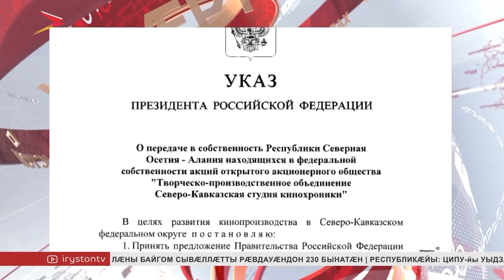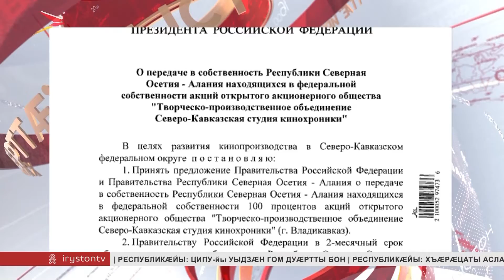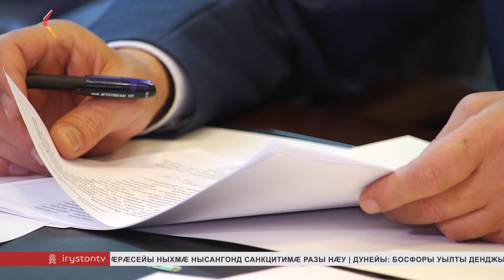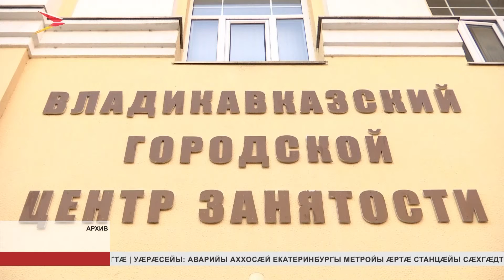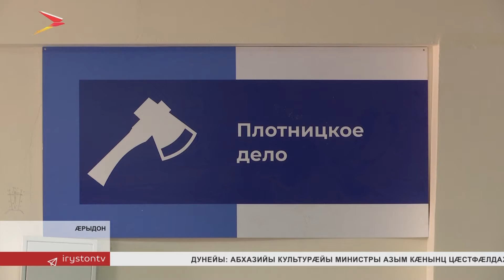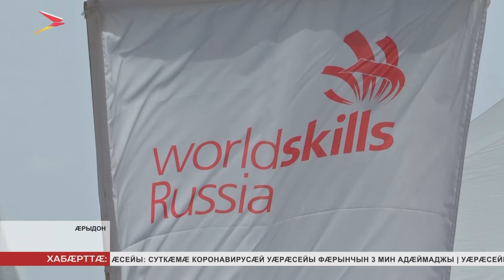Ахæм хабæрттæ// 2022/ 20 апреля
Комкоммæ ныхас. Сергей Меняйло фембæлд республикæйы цæрджытимæ. Цавæр фарстатимæ æрбацыдысты регионы разамонæгмæ, уый тыххæй радзурдзырстæм.

Цæгат Ирыстоны дапрддæр цæуы æрыгон профессионалты чемпионат Ворлдскиллс. Нæ республикæ у иунæг регион Цæгат Кавказы æвзарæн æмæ кæронбæттæн къæпхæнтæ кæм ацæудзысты.

Абон у доноры æппæтдунеон бон. Республикæйы тугдæттыны станцæйы уый фæдыл бацæттæ кодтой сæрмагонд акци. Чи дзы бацархайдта уый тыххæй радзурдзыстæм.